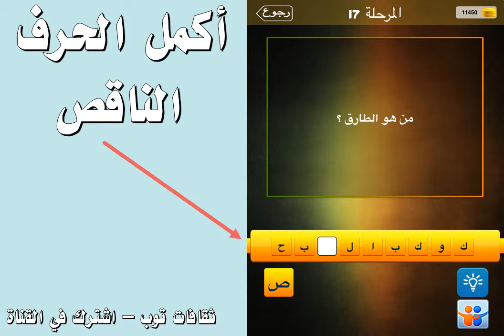من هو الطارق ؟